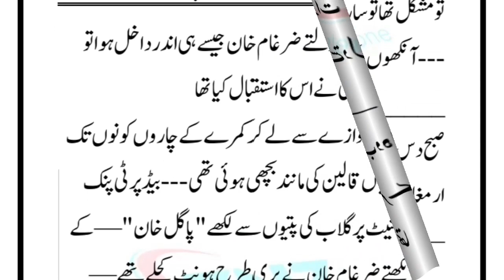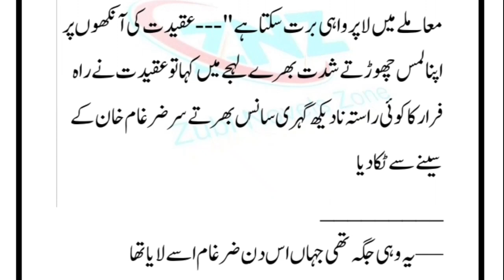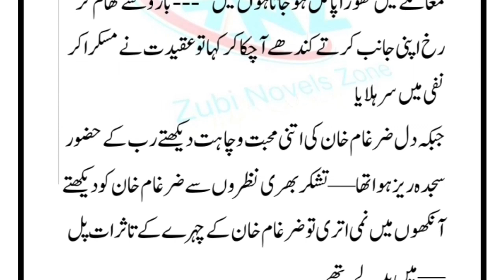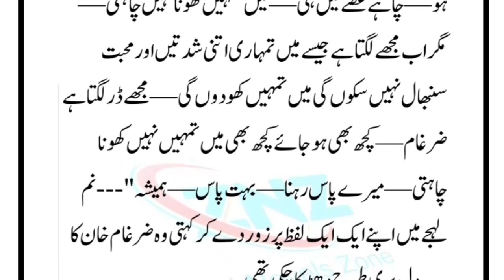Childhood Nikah | Romantic novel | Part 51 | Marriage based | Urdu novel | Revenge based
Childhood Nikah | Romantic novel | Part 51 | Marriage based | Urdu novel | Revenge based | Haveli based